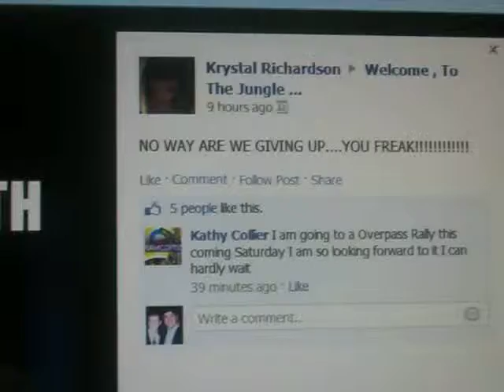Patcnews Aug 26, 2013 Reports Krystal Richardson doing Name calling all over facebook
Patcnews Aug 26, 2013 The Patriot Conservative News Tea Party Network Reports
Krystal Richardson doing Name calling all over facebook